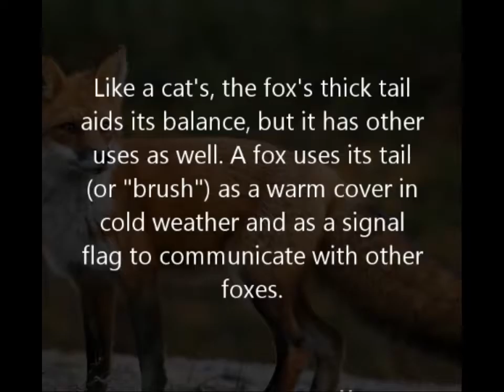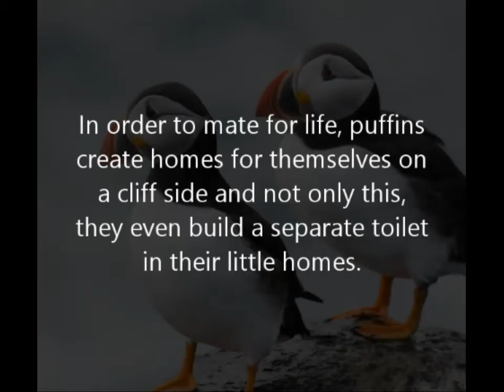10 Cute Things About Animals